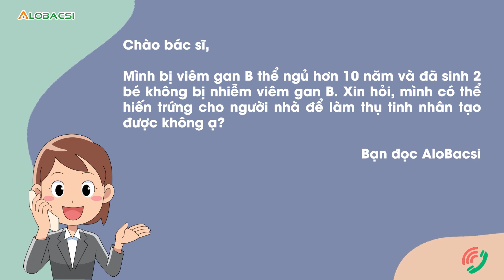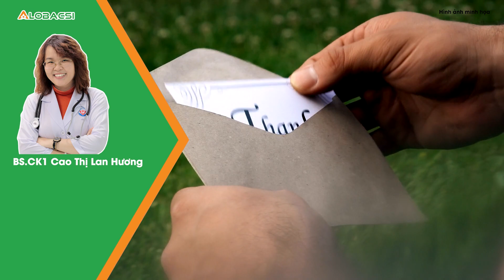Bị viêm gan B có hiến trứng được không?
Chào BS, Mình bị viêm gan B thể ngủ hơn 10 năm và đã sinh 2 bé không bị nhiễm viêm gan B. Xin hỏi, mình có thể hiến trứng cho người nhà để làm thụ tinh nhân tạo được không ạ?
MỌI GÓP Ý XIN GỬI VỀ:
Hợp tác nội dung:  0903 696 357